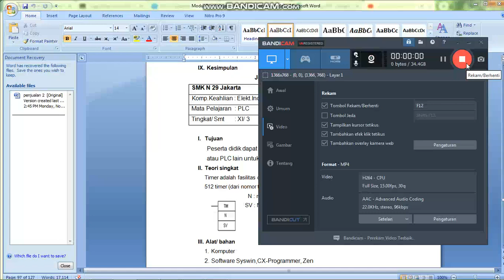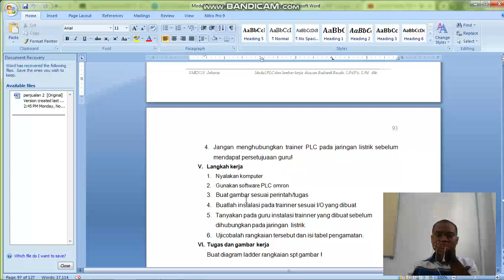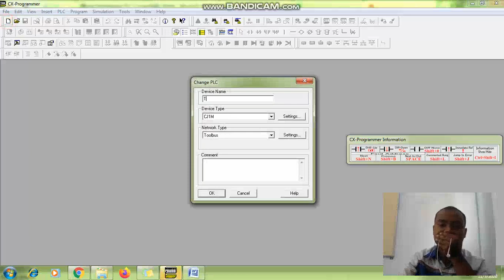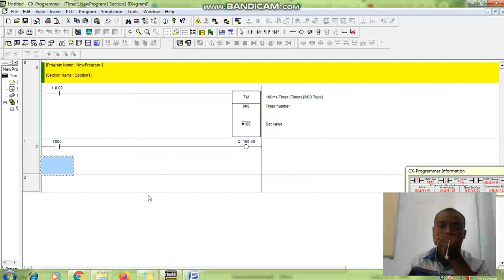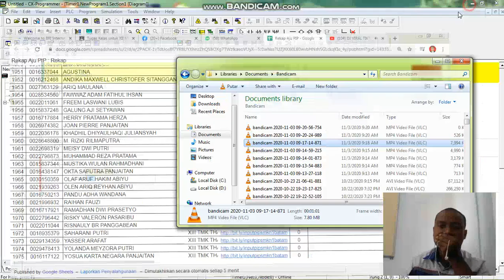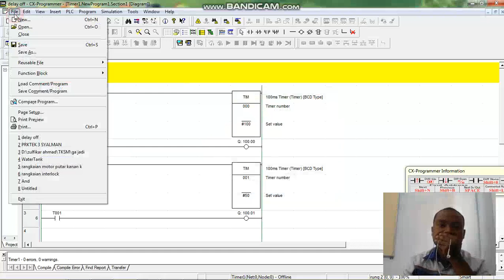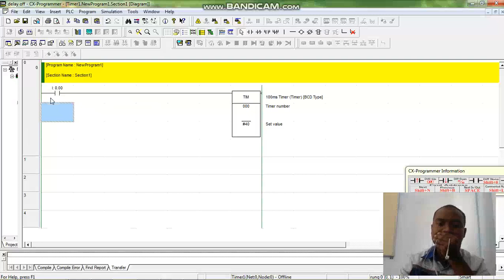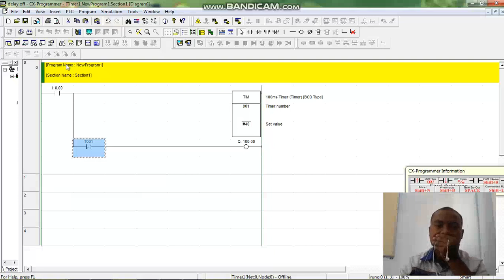Timer delay on/off PLC Omron Cx-Programmer